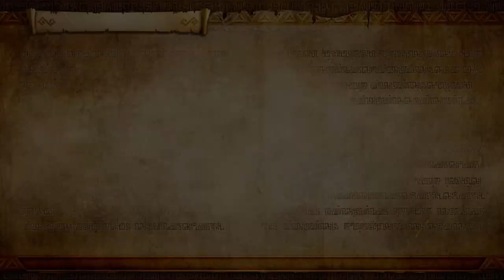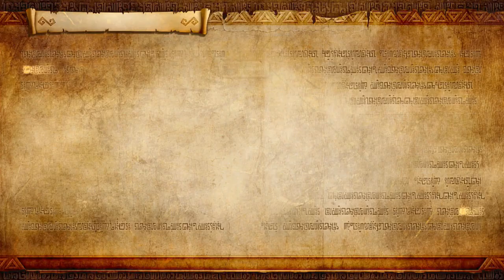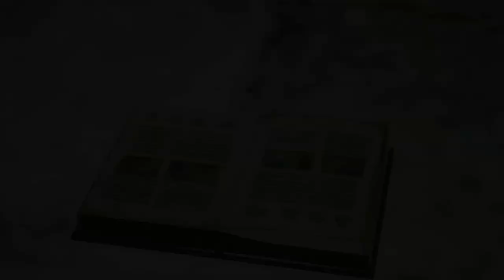Hyrule Warriors: Definitive Edition - Walkthrough - Gameplay - Let's Play - Part 14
Hyrule Warriors: Definitive Edition - Walkthrough - Gameplay - Let's Play - Part 14 - In this episode, we take on the Valley of Seers.